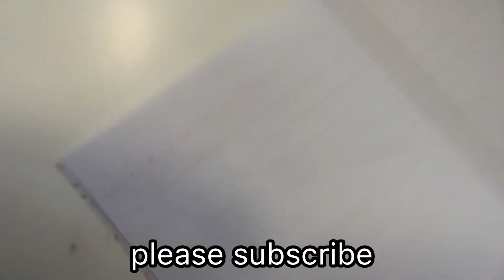Terminator dark fate, Sarah Connor will be NUTS without John holding her back!!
So as we see in terminator 2, everything Sarah Connor is about to kick off or go crazy at someone!!! John Connor calls her down. With no John how crazy will she be??